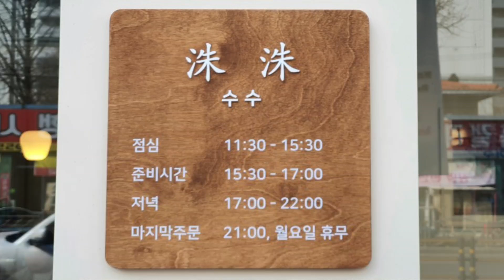[맛집가는 마루] 도봉동 맛집 수수(洙洙) Vlog│ 어향가지새우 │ 동파육덮밥 │ 우삼겹짬뽕 브이로그 │ 맛집탐방 (sub)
도봉동 맛집 수수 소개  브이로그입니다.

방문일정 : 2022년 2월 4일